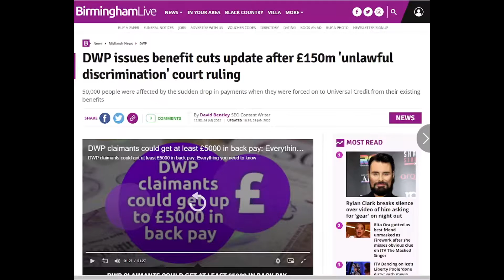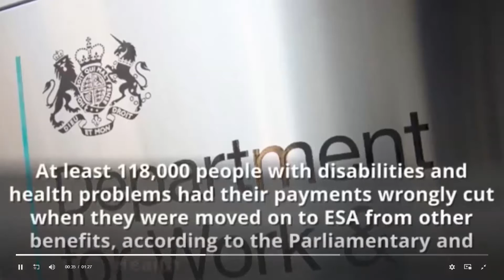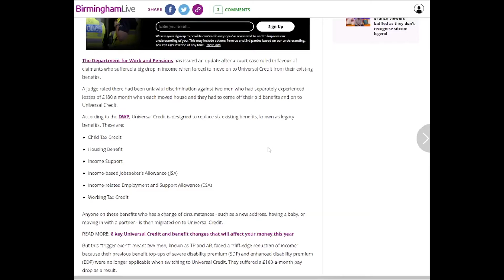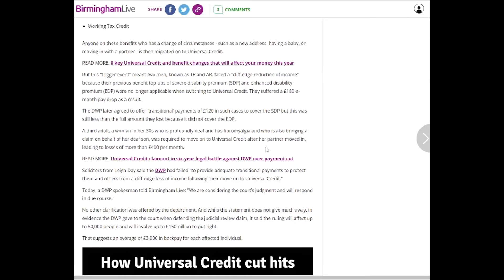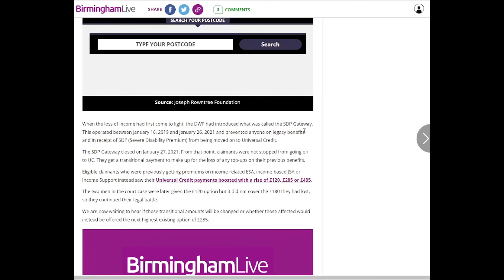⁣forced transfer to UC: Claimants lost hundreds!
⁣forced transfer to UC: Claimants lost hundreds! People lost loads of money being forced transfer to UC and 2 x men took DWP to court, as they both lost £180 a month. When you pay for carers, this is a lot to lose.

OR